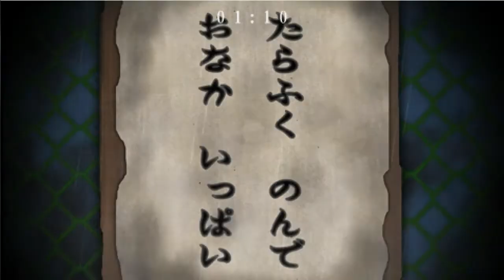Zagrajmy w Corpse Party [PSP] odc.18 Basen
W tym odcinku udamy się na basen :)